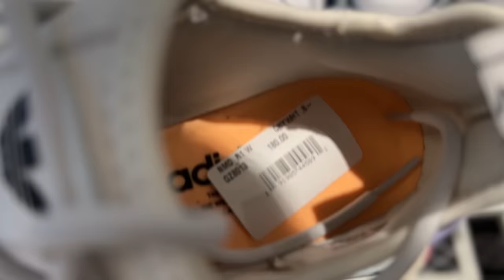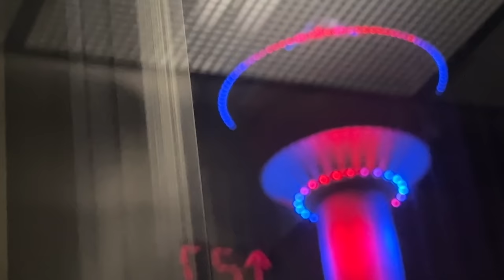OUTLET no Canada, vlog de comprinhas no inverno canadense -40C graus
@thamycadore me segue no instagram para acompanhar tudo em tempo real!

PRECISA DE TRADUCAO JURAMENTADA?
A empresa de Tradução Juramentada mais bem avaliada do Google e Facebook! (e a mais barata, foi a que usei para aplicar meu visto pro Canada!!)

VIDEO NOVO TODO DOMINGOOO AO MEIO DIA DO BRASIL e (as vezes) as quintas feiras :)